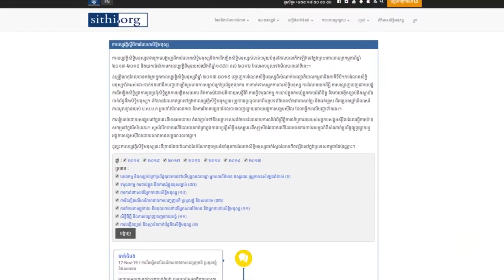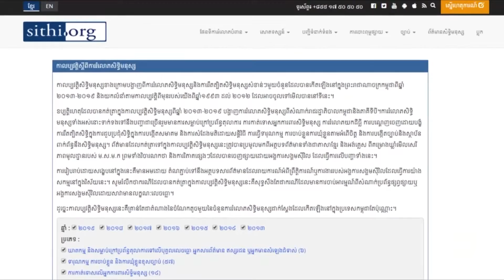មជ្ឈ​មណ្ឌល​សិទ្ធិ​មនុស្ស​កម្ពុជា ​រម្លឹកការ​រំលោភសិទ្ធិ​មនុស្ស​ជិត​ ១៥០​ ករណី